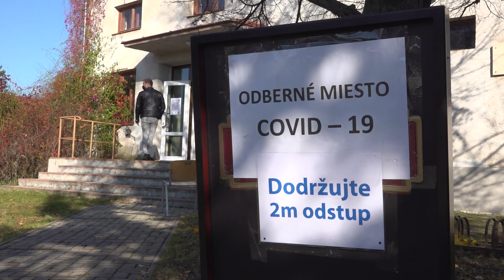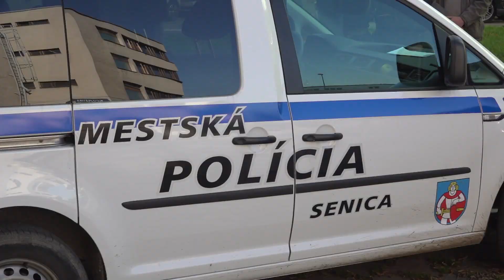Antigénové testy odhalili v Senici 67 pozitívnych